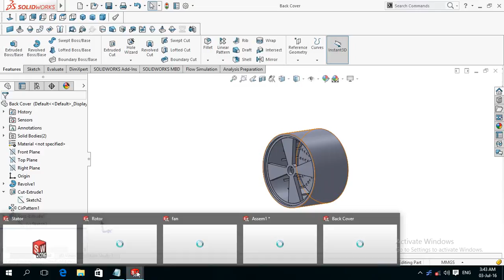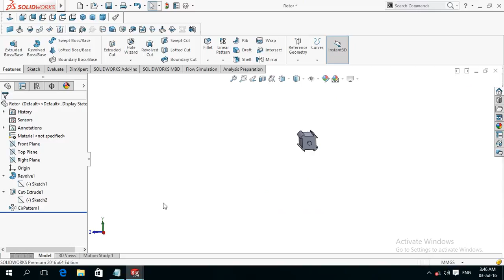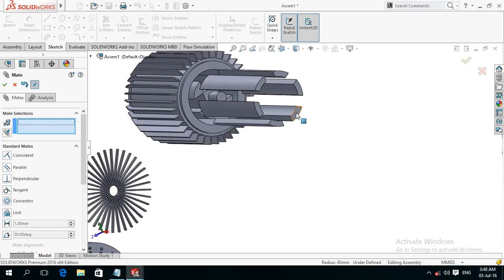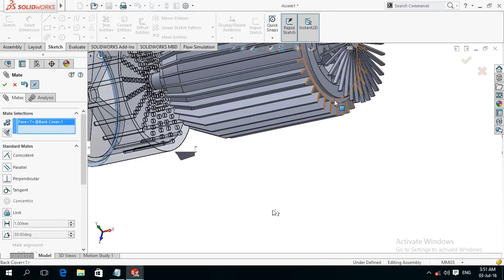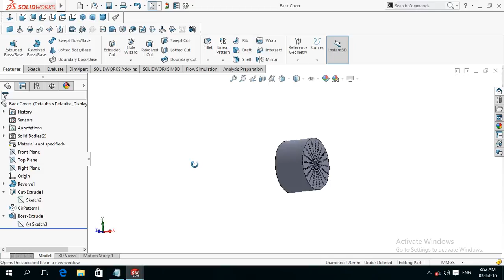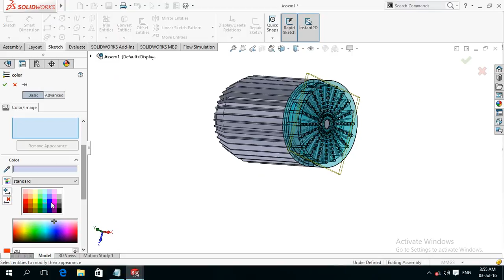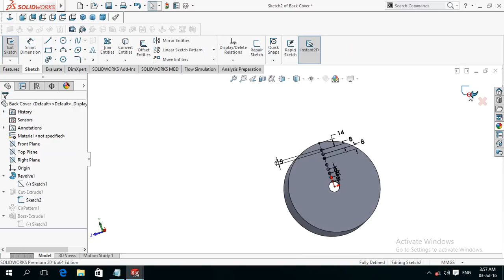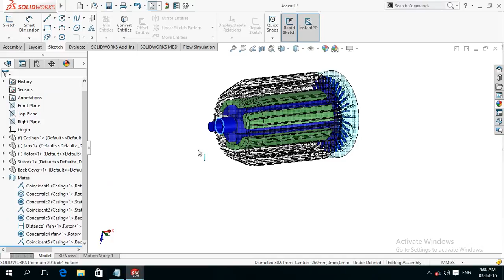Modeling and Assembly of Electric Motor 3/3 SolidWorks Tutorial